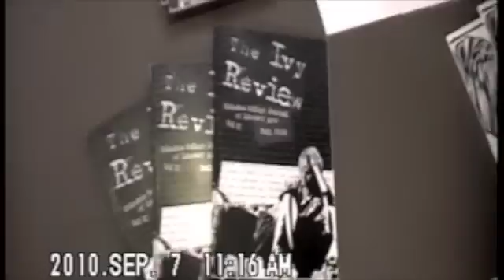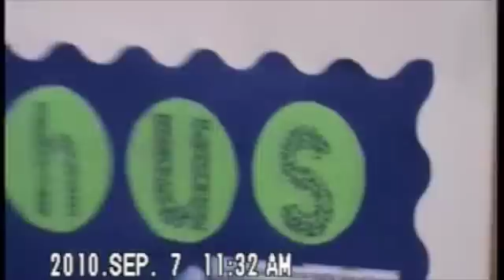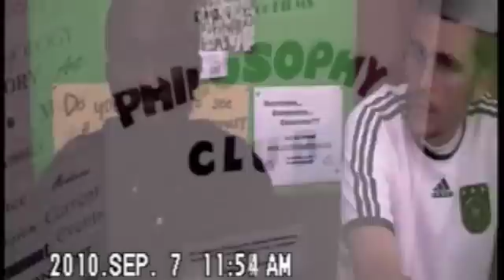Cougar Fest at Columbia College 2010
September 7th is the day of Couger Fest, a chance for student organizations and clubs to answer questions.  We talk to the Ivy Review staff, Science Club, Bacchus, International Club, Peace Club, Psychology Club, volunteer options, and Philosophy Club.